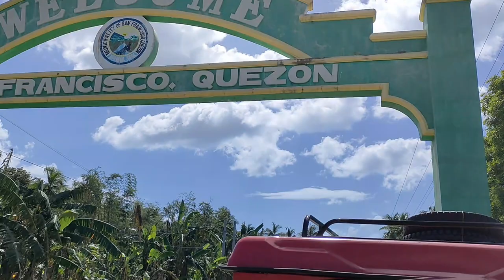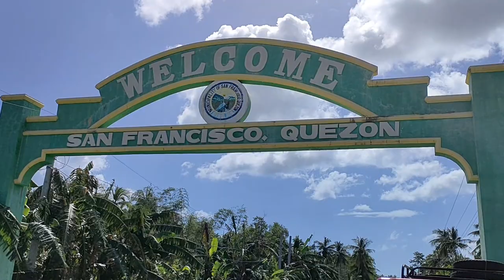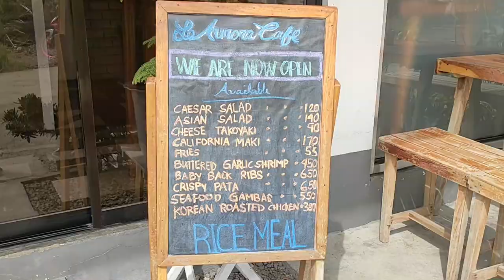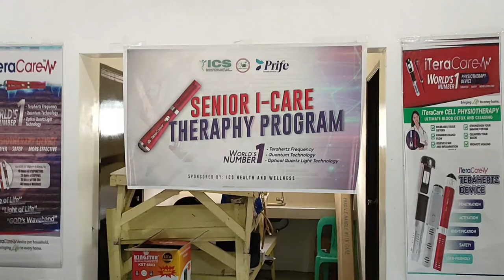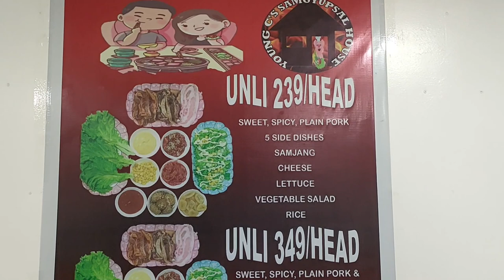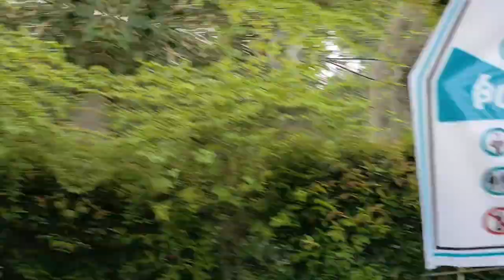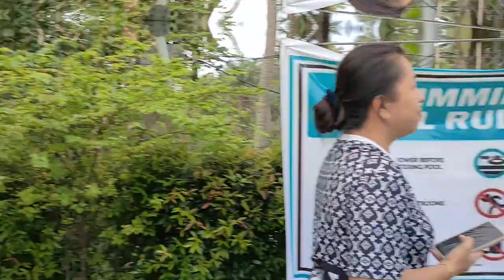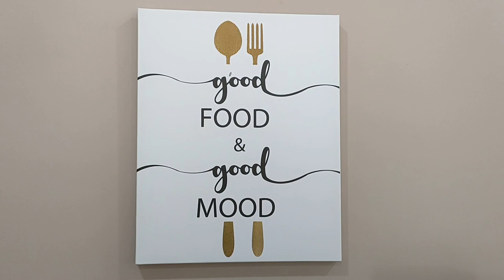Company Vlog #22 EL RANCHO BEACH HOTEL SAN FRANCISCO,QUEZON I VBC+ITERA LANG MALAKAS NUMBER 1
LIFE WITH CHRIST WITHOUT RICE! FB GROUP